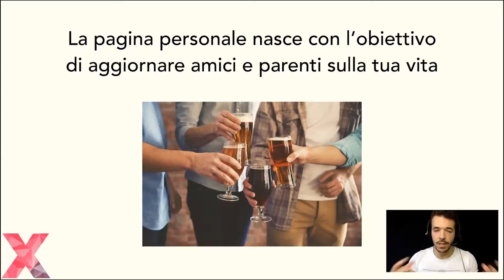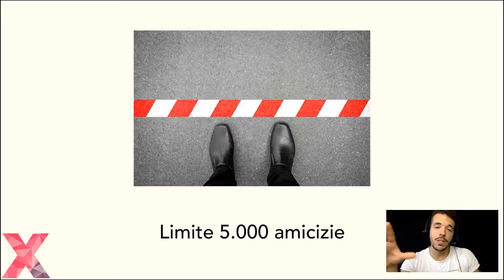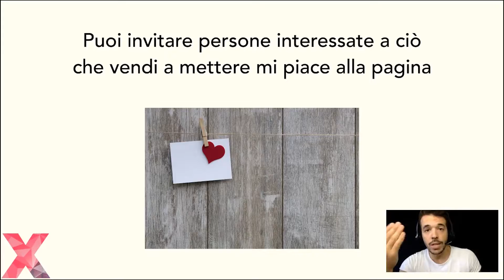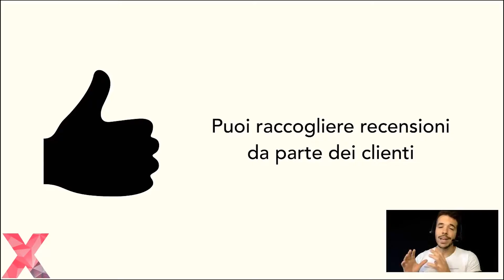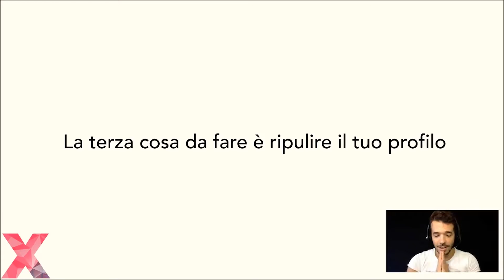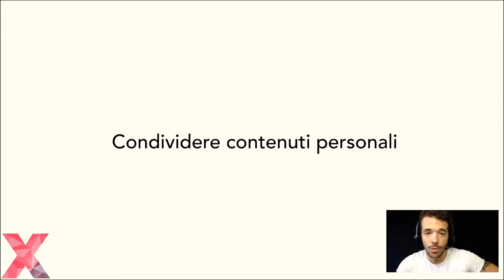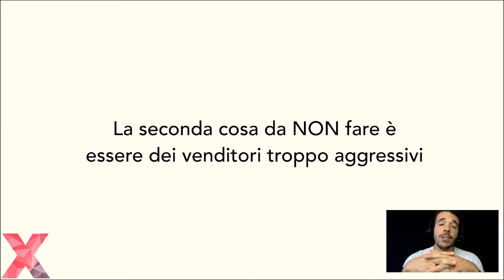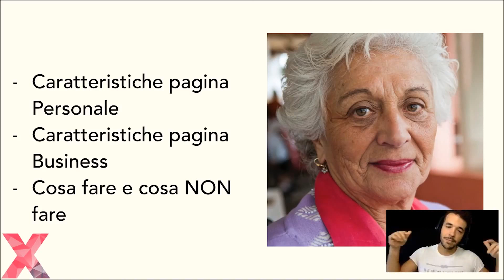Facebook - Profilo personale vs pagina pubblica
Continuiamo con le basi di Facebook. In questo video parliamo delle differenze tra Profilo Personale e Pagina Pubblica.